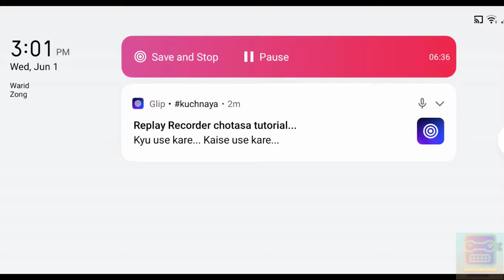Homescapes Super Hard Level 3260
How to beat Homescapes Super Hard Level 3260